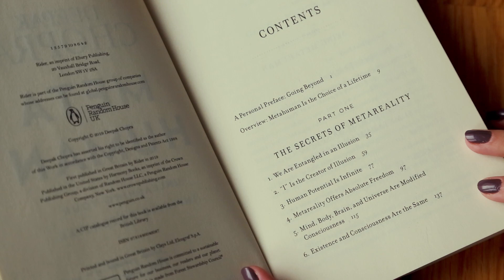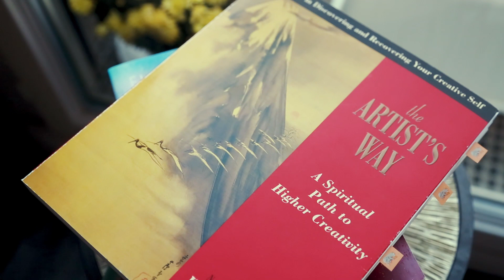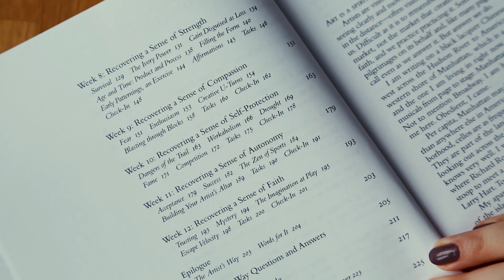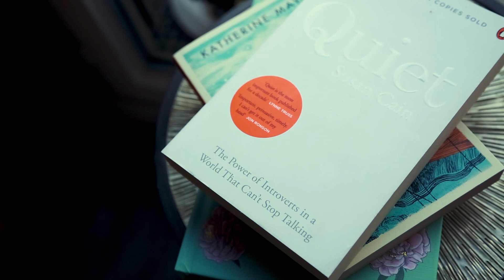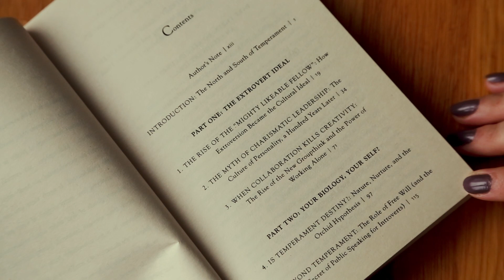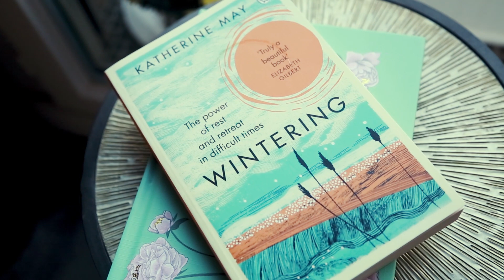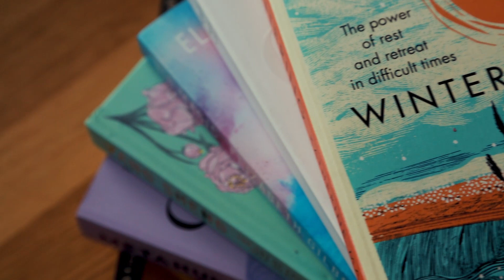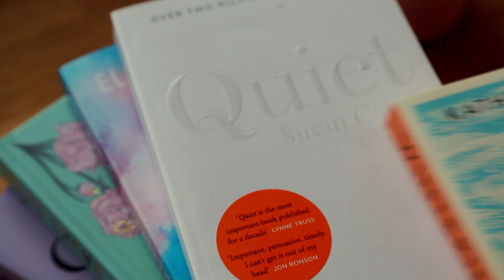Thanksgiving Ritual 2021 : nonfiction books I'm thankful for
Happy Thanksgiving !
My first year celebrating here on this channel, I invented my own ritual of giving thanks for books that have made my life better this past year.
I hope you feel inspired to try out one or two, and I send you all my warmest thoughts for a happy and peaceful Thanksgiving !

Filmed and edited by (me) Alexandra Poppy.

Books I mention in the video :

Metahuman
by Deepak Chopra

The Artist's Way
by Julia Cameron

Big Magic
by Elizabeth Gilbert

Quiet
by Susan Cain

Wintering
by Katherine May

Yang Sheng - The art of Chinese Self-Healing
by Katie Brindle